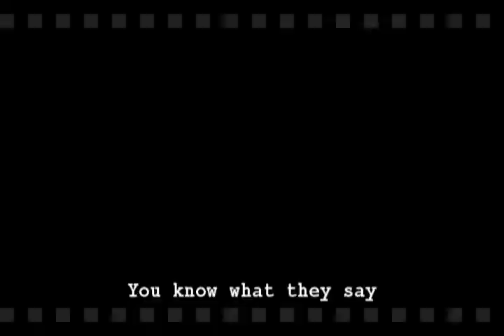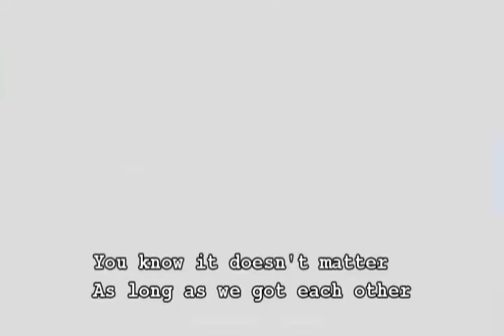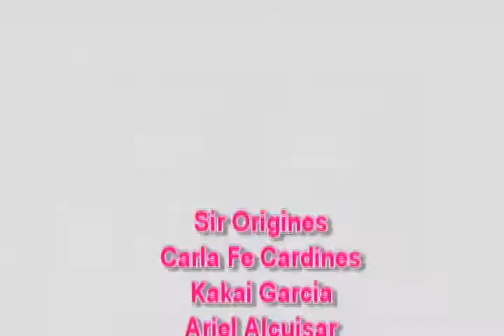SPAMAST (BSIT III 2012 Music Video Final).wmv